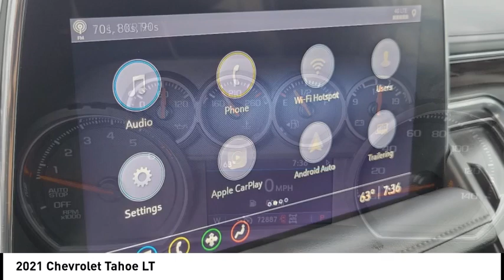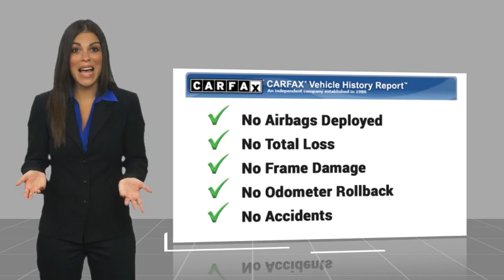2021 Chevrolet Tahoe RU16793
2021 Chevrolet Tahoe LT

1271 S. Auto Center Dr.

You'll love this 2021 Chevrolet Tahoe. This is a vehicle you'll want to take home. Call and get in touch with Russell Westbrook Hyundai of Anaheim directly, and be the first to open the vehicle door today!